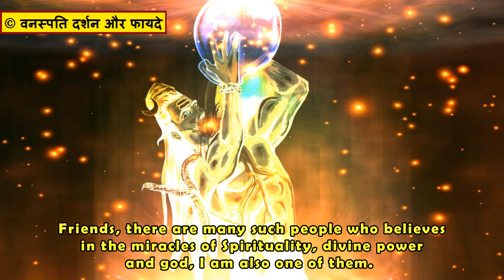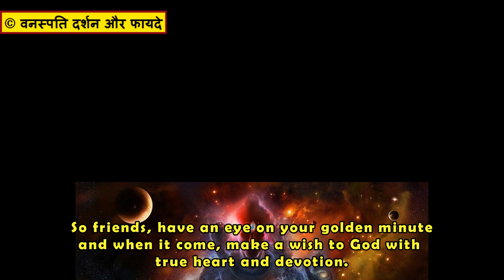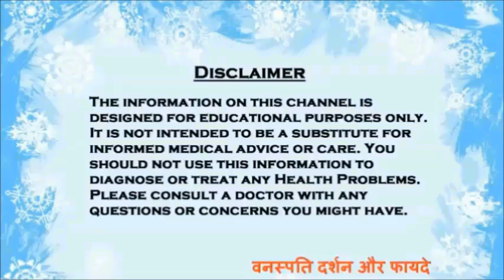1 गोल्डन मिनट, जो मुहँ से निकली हर बात करे पूरा Golden Minute Which Can Fulfill all Desire